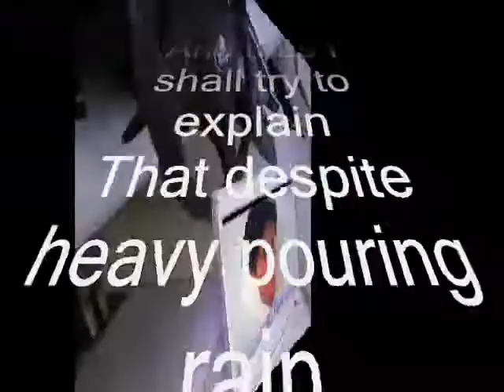Heavy ,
do.
do so
Money is an excellent servant, but the host
very bad.